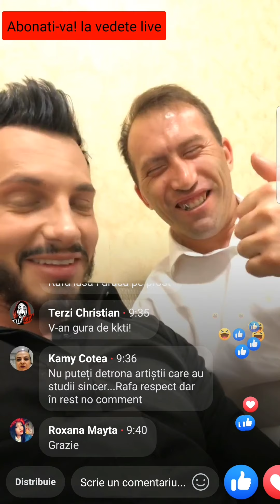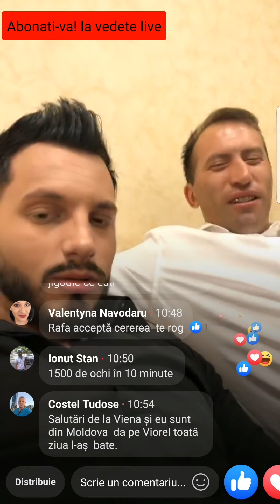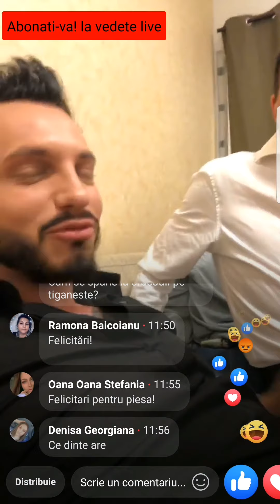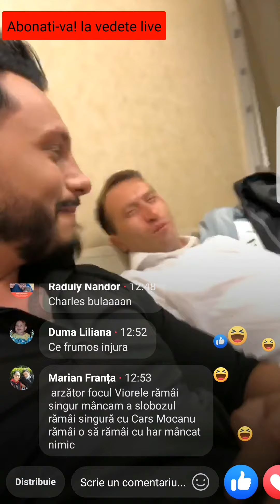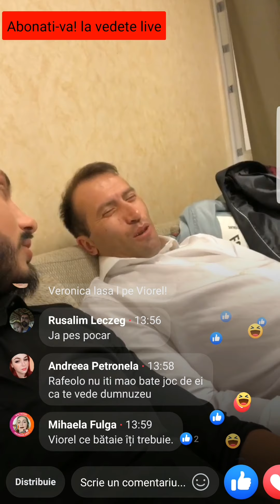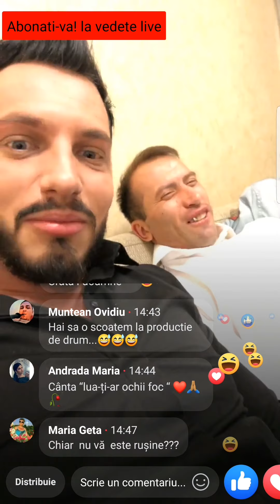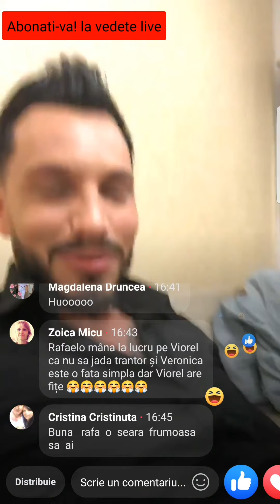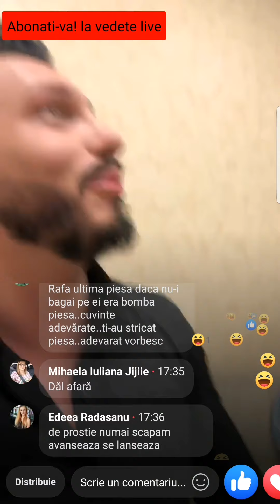🦊 VIOREL STIE TIGANESTE